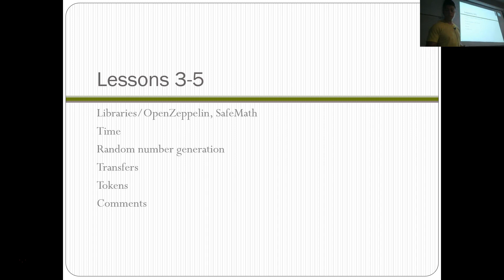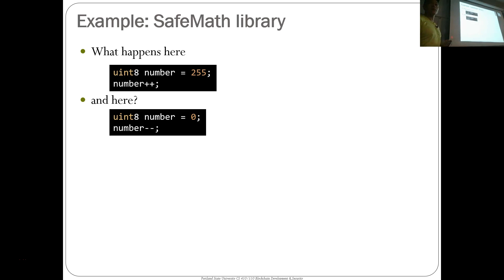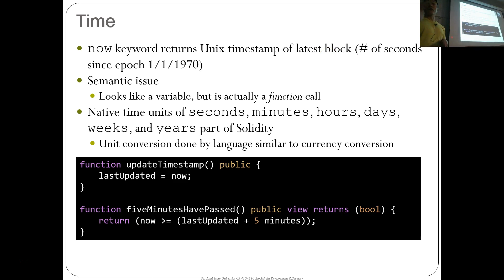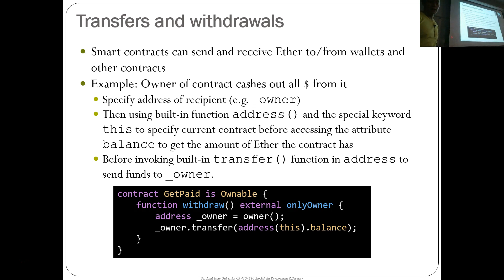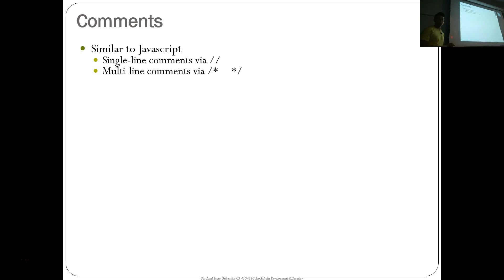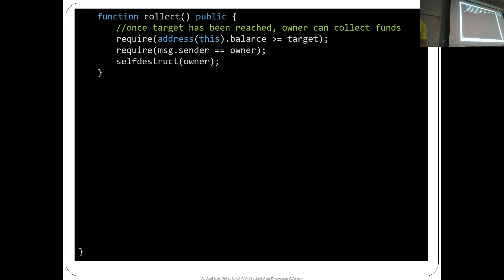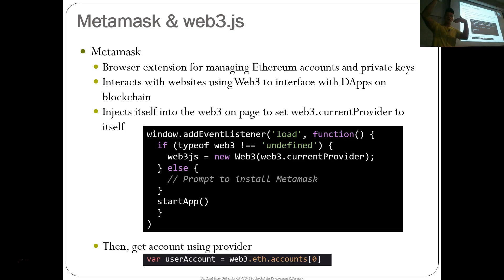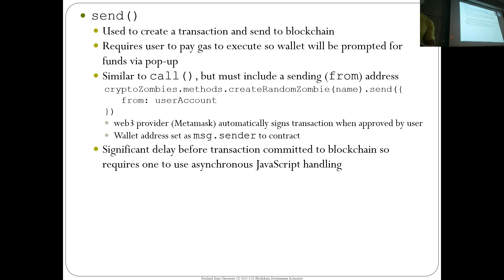2019Fall CS410 02b SolidityPt2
Blockchain Development and Security
Solidity Pt. 2
Fall 2019
Portland State University, Department of Computer Science